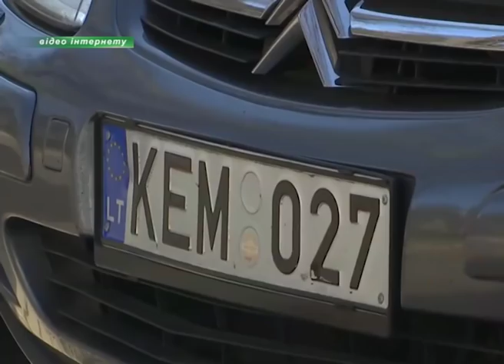Власники "євроблях" готуються до чергових акцій протесту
Євробляхи наче в законі. А водії іномарок геть не раді, їм дали зелене чи червоне світло? Керівник громадської організації  «Авто Євро Сила Херсон» Дмитро Суворов, який щойно повернувся з Києва, де проходили акції протесту переконаний, на доступному авто для українців поставили хрест